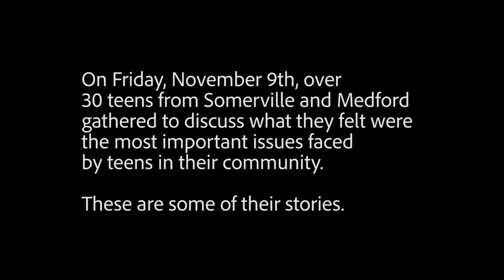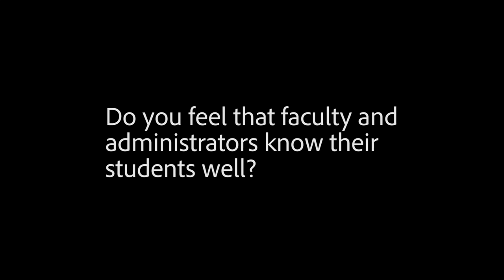Teens Take Action: School Policies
Youth from Teens Take Action, a collaborative youth activism coalition comprised of Groundwork Somerville, The Welcome Project, Somerville Media Center, and Teen Empowerment share their thoughts on how school can be a more accepting, empowering place for all students. They suggest ways to better support students who are struggling, and policy changes that can help young people feel successful and respected in school.

Learn more about Teens Take Action and Somerville Media Center youth programs at our